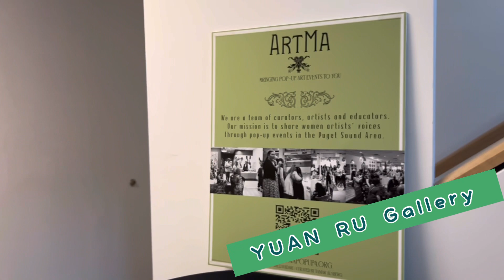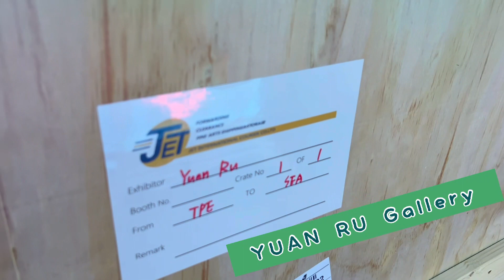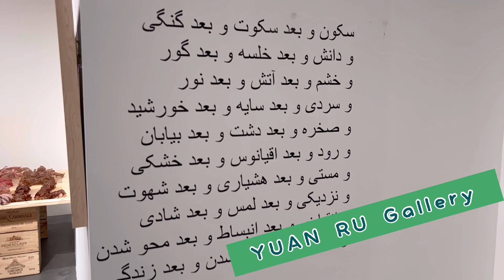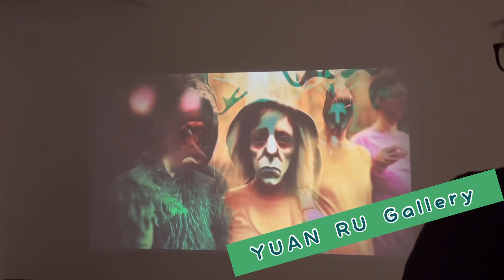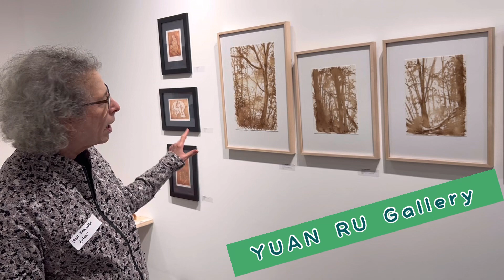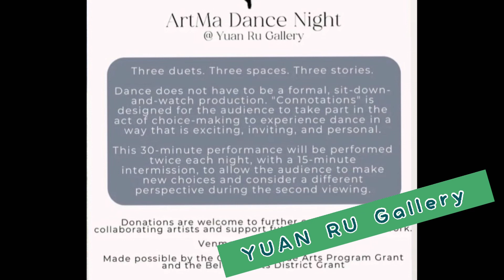YUAN RU gallery art center and ArtMa artexhibition in bellevue BelRed Art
Yuan Ru gallery art center in bellevue present artexhibition from Artma organization with 27 female artists in BeRed Art district in 12737 Bel-Red road. interview with artist there